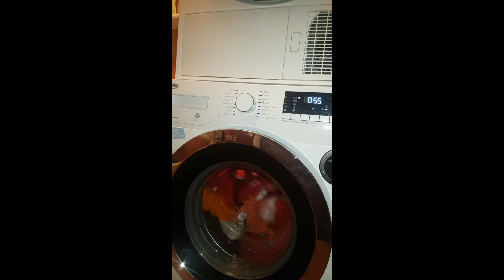Como é meu dia a dia na Itália Rotina Quem disse que criança não trabalha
Bom dia meu povo como estão vocês hoje vai mostrar como é meu dia a dia na Itália mais ou menos